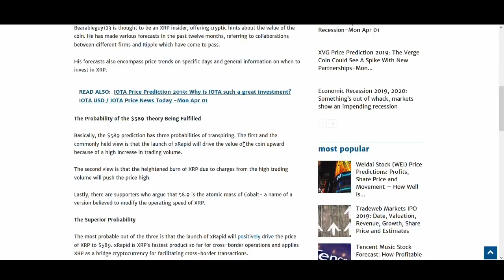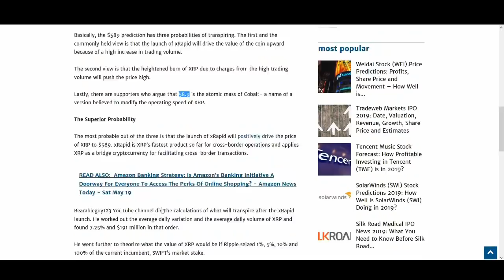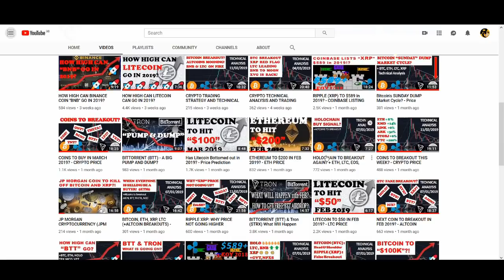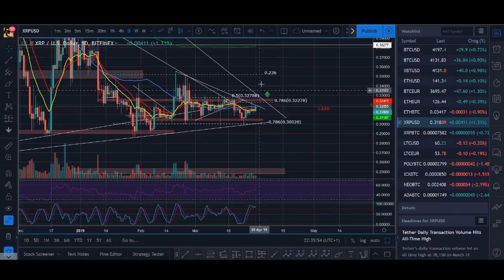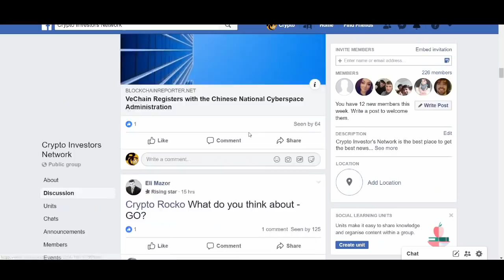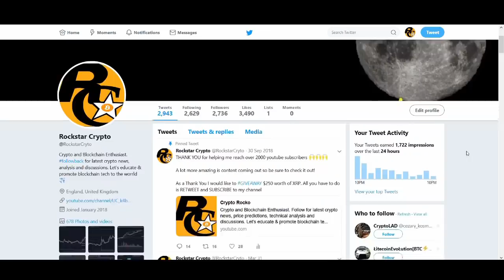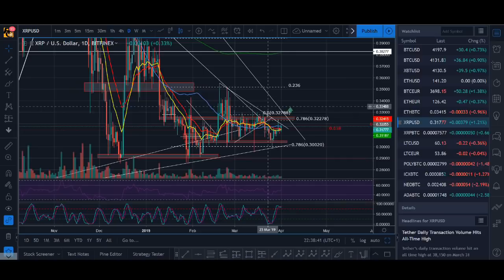RIPPLE XRP TO $589 IN 2019? - BEARABLEGUY123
RIPPLE XRP TO $589 IN 2019? - BEARABLEGUY123 (CONFIRMED!) - Happy April Fool's day. If you didn't think this was an april fool's video within first few minutes of the video than you really shouldn't be investing in cryptocurrency. Anyways at the end of the video I give my ripple xrp price prediction and also share a trading strategy. Also at the end of the video I talk about my next xrp giveaways

♥ BTC: 17isdB1axM3VB4w6kT4w53Kh7SHE24MeBv
♥ ETH: 0xb35c7a69c0f1aed0e017bf3f2e335868d82b01ef
♥ LTC: LayvBFb9dntcSsQrb8dKoWqd4B4mL8sooK

Regards,
Rocko